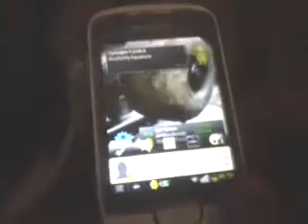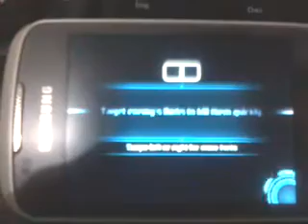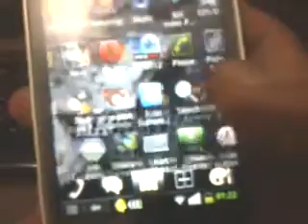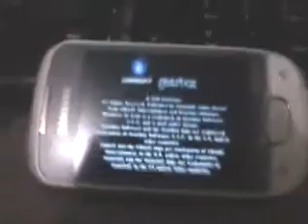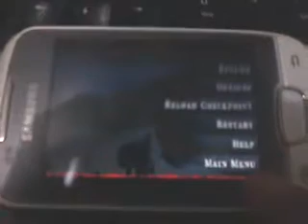Dead spase games on galaxy mini Cyanogenmo7.2.0 RC5.6 Signed last update